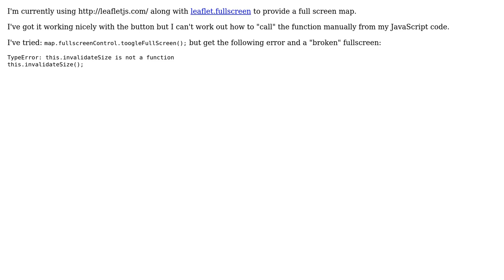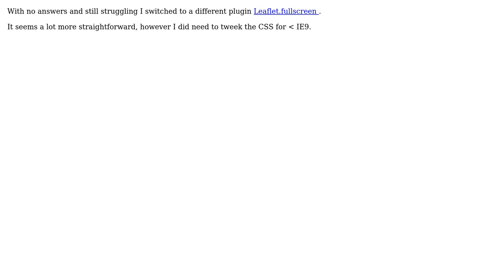GIS: How to call Leaflet FullScreen plug-in from code? (2 Solutions!!)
GIS: How to call Leaflet FullScreen plug-in from code?

With thanks & praise to God, and with thanks to the many people who have made this project possible! | Content (except music & images) licensed under CC BY-SA | Music | Images & others | With thanks to user til user Rob user PolyGeo user haigou and the Stack Exchange Network Trademarks are property of their respective owners. You are responsible for your own actions.